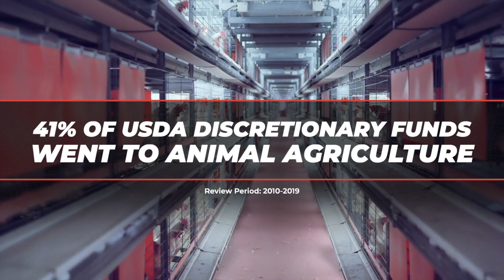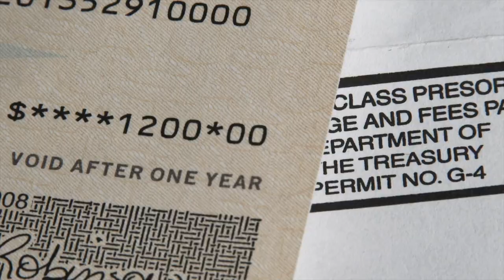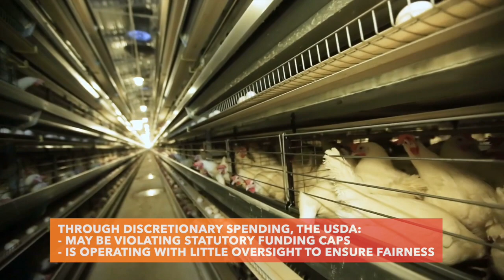Faunalytics Explains: How The USDA Props Up Animal Agriculture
Welcome to "Faunalytics Explains!" In these videos, we share key takeaways from one of the many study summaries from our Research Library.

Between 2010 and 2019, the USDA spent almost $2.6 billion on surplus commodities. About two in every five dollars (or 41%) went to animal agriculture, with outlays for animal products almost twice as high on average as those for fruits and vegetables.

What can advocates like you do to help? Study authors offer advocates several ideas on challenging current practices. For example, the USDA may be violating the statutory funding caps with some of the payments to animal agriculture industries. Agency staff actively works with entities seeking to receive payments, but there seems to be no process in place to ensure that funds are distributed fairly. Farmers outside of animal agriculture should have an equal opportunity for government support, and advocates can help to make that happen.

ORIGINAL STUDY: The Greenfield Project (2021). USDA animal product purchases: Surplus removals, trade mitigation, and pandemic relief.